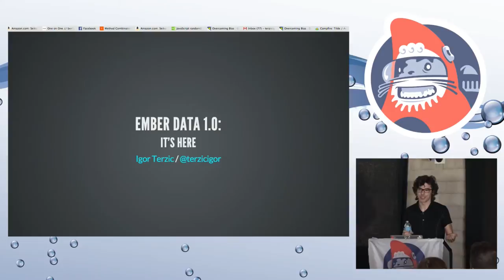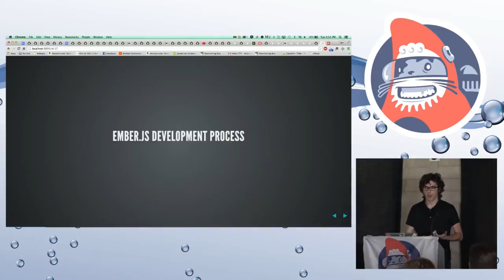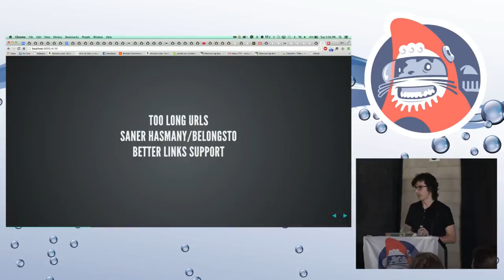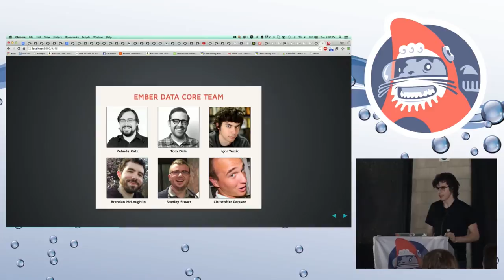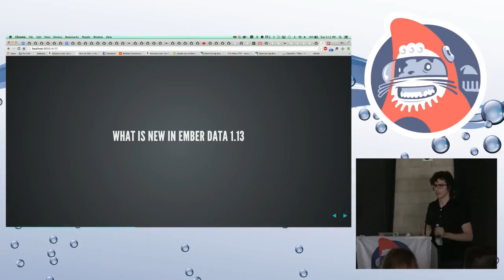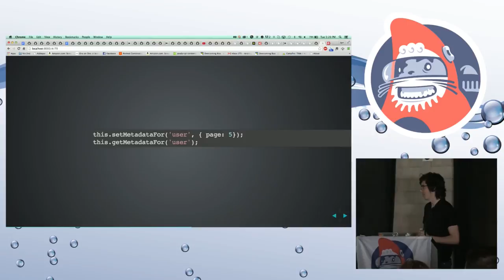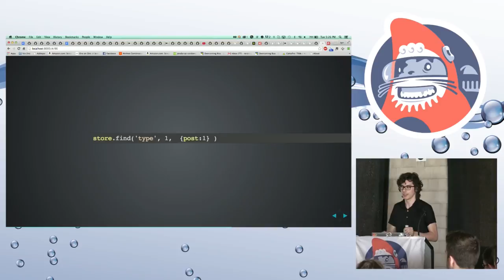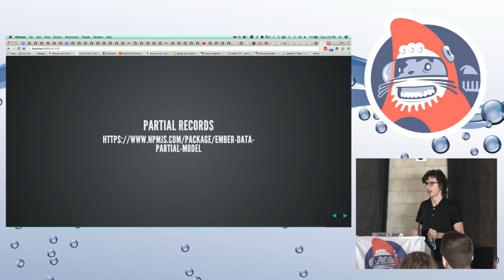Wicked Good Ember 2015 - Ember Data 1.0 - it’s here by Igor Terzic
Ember Data 1.0 - it’s here by Igor Terzic

Ember Data 1.0rc ships June 12th. json:api shipped May 21st. Ember 2.0 ships June 12th. Wicked Good Ember is June 16th.
How do all of these fit together?
This talk at Wicked Good Ember is going to show off all the new goodness in Ember Data 1.0, how Ember Data and json:api work together, and how Ember Data fits in the new Ember 2.0 world.